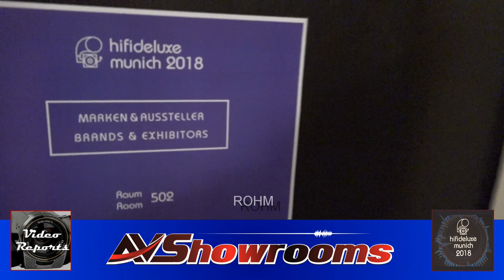ROHM Semiconductors, MBL Loudspeakers and Amplifiers, Tellurium Q Cables, hifideluxe 2018